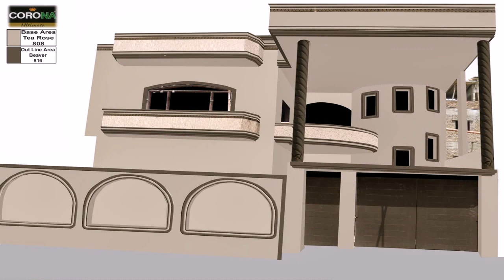House Paint Colors In Pakistan